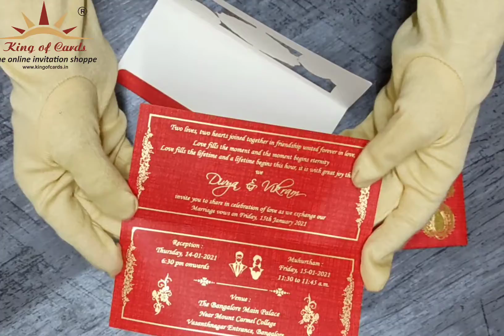Classic Red Shading With Gold Foiling Floral Personal Wedding Card - KNKSP733